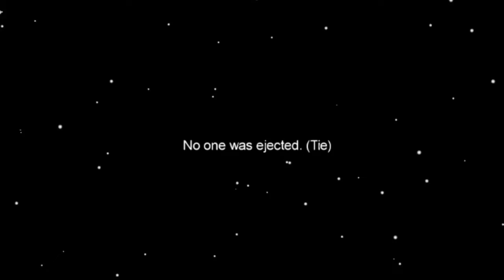5 kills in one game!! / among us funny moments.